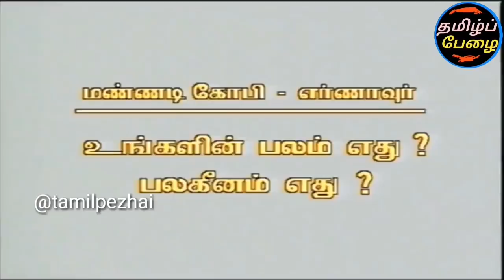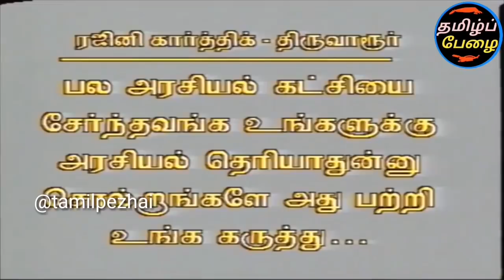ரஜினி 1995 ல் தந்த நீங்கள் பார்த்திராத அரிய பேட்டி! Rajini rare interview in 1995 part 2